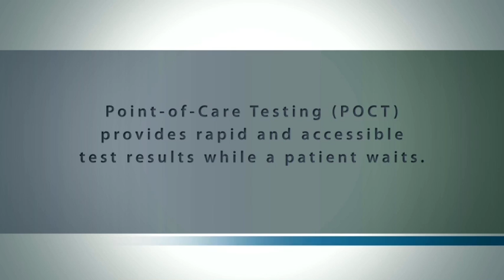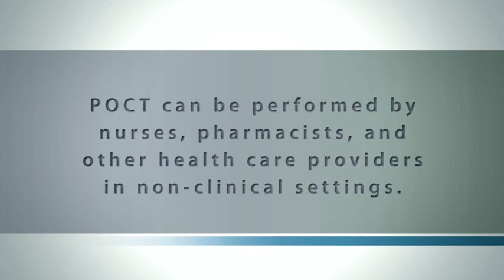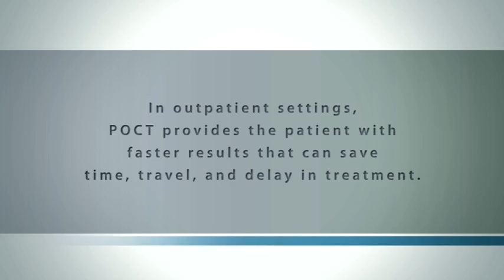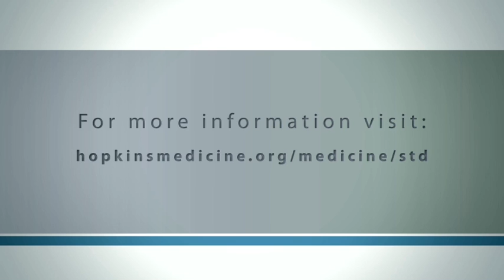Developing Point of Care Tests for Sexually Transmitted Diseases: An Opportunity for Industry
The need to develop acceptable, available point-of-care tests (POCT) for diagnosing sexually transmitted diseases (STDs) for all at-risk populations is significant.  Five of the top ten reportable diseases in the United States are STDs.  There are over 15 million new STDs per year.  Costs to the U.S. for STDs are over $2 billion per year. Stigma, privacy, and confidentiality issues make STDs optimal areas for point-of-care tests at healthcare facilities and for over-the-counter (OTC) assays performed at home.